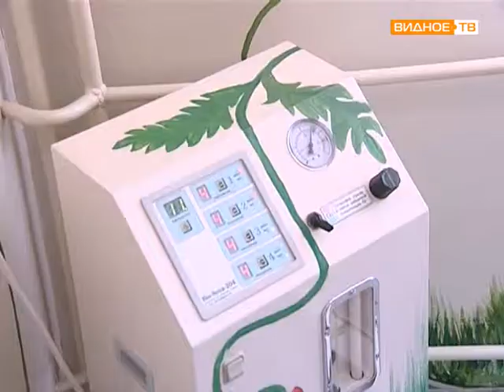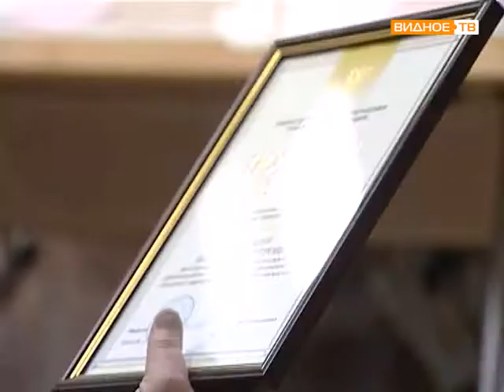День медицинского работника